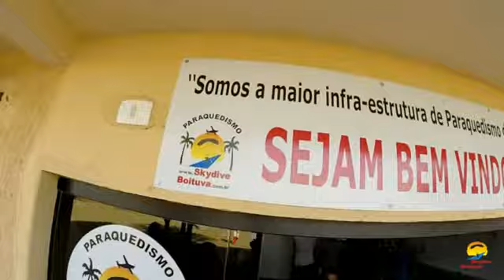Giovana Cicchetto 14 09 14 Handycam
Salto duplo realizado na escola Skydive Boituva com o instrutor Visoka